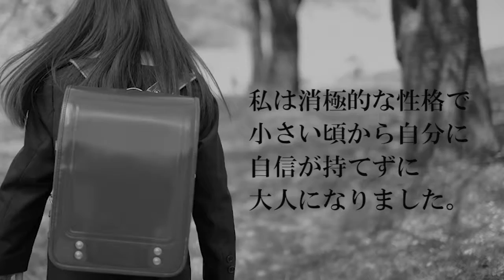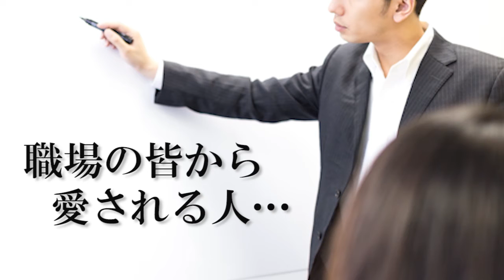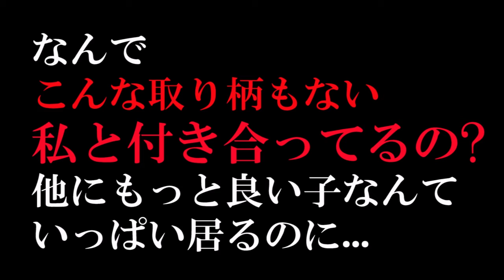恋愛大学胸キュン学部 大阪男塾 相沢ゆう☆ちぇる教授が胸キュンフレーズを伝授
【出演者】
大阪男塾
相沢ゆう☆ちぇる

【動画説明】
恋愛大学 胸キュン学部では、日本のホストを教授に招いています。ホスト教授自ら色々なシュチュエーションで使える胸キュンセリフを伝授します。もしこの動画見て胸キュンしたら下記のURLから、この動画を投票しよう！

【関連動画】

ホスト　歌
ホスト　給与
ホスト　スーツ
ホスト　大阪